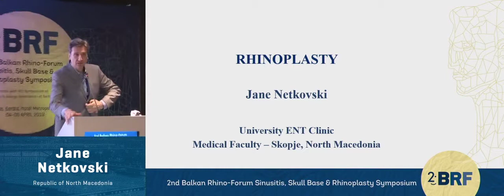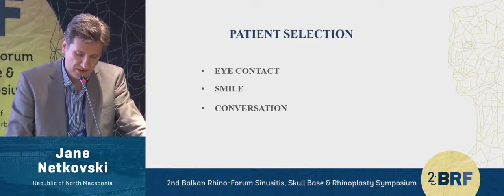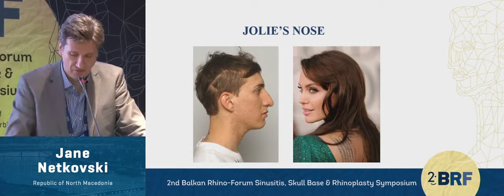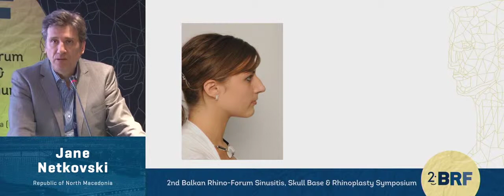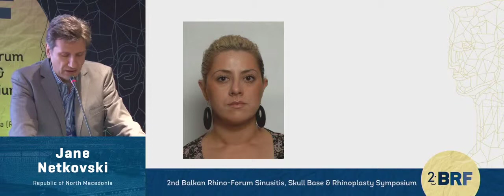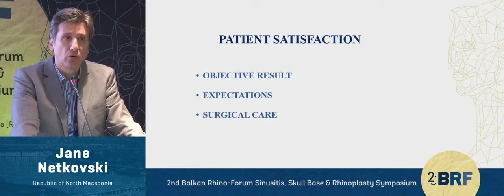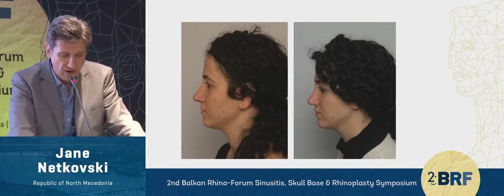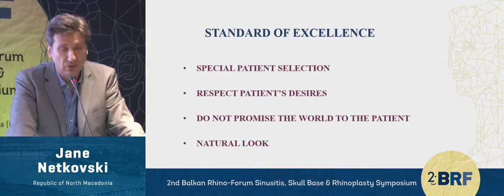22. Jane Netkovski - 2nd Balkan Rhino forum - 5th April 2019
Management of rhinophyma with coblation.
Željka Roje, Split, Croatia